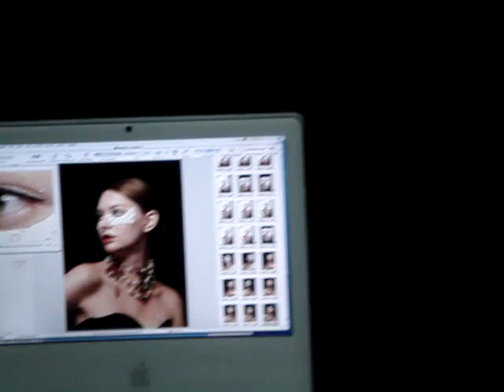beauty_photoshoot..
Fashion stylist lia choi..